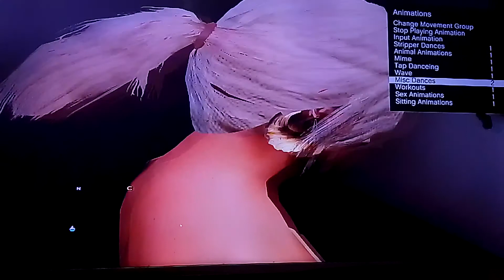GTA 5 Sunnyside high school life season 3 episode 4